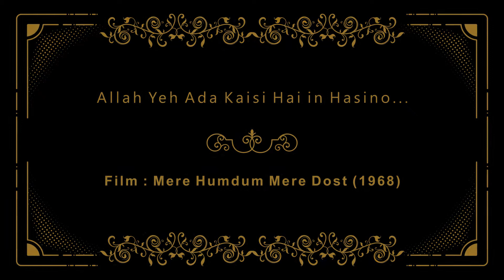ALLAH YE ADAA kaisi hai in hasino main cover by chandni mirza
Allah ye Adaa Kaisi hai hasino main cover by Chandni mirza

hello everyone this is my live performance Allah ye Adaa hope you all like my song